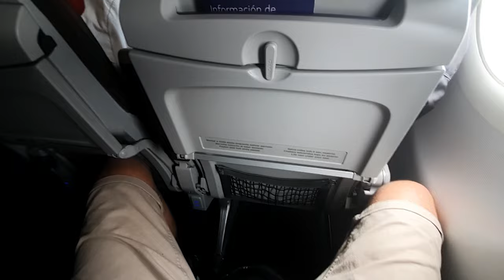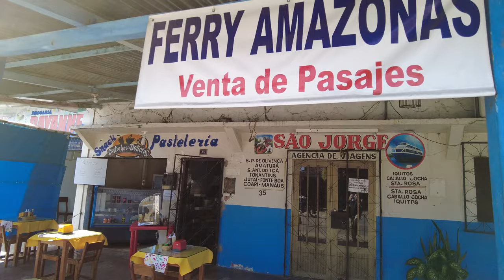Leticia on the Amazon River and Tabatinga Brazil and Santa Rosa Peru to Puerto Narino BOAT RIDE 2022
After a couple of weeks enjoying the delights of Medellin, Dj'ing here and there and filming for myself and a couple of clients I decided to fly from there to Leticia. This wonderful little riverside town is on the border with Brazil and on the opposite side of the river to Peru too so you have plenty of onward options and access to the multiple things that can be experienced.

I decided after a couple of days to go to Puerto Narino which is a couple of hours on a rapid boat hurtling westward passing small villages and clearly in the depths of green wilderness. I wanted to get away from any kind of built up town and although this is a small village, it's basic and you will see all about that in my next video.